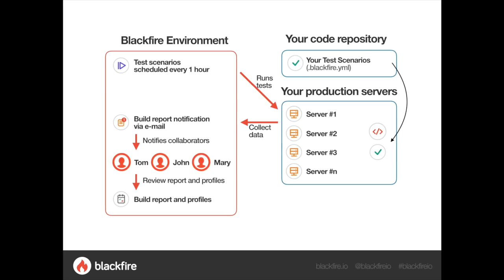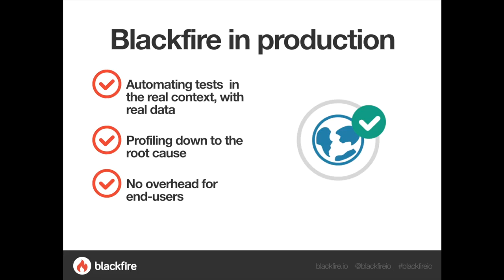Blackfire Tutorial - Monitor the performance of applications in production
In this video, you will learn how Blackfire can help you monitor performance on your production servers.